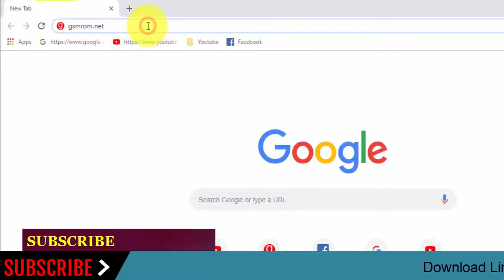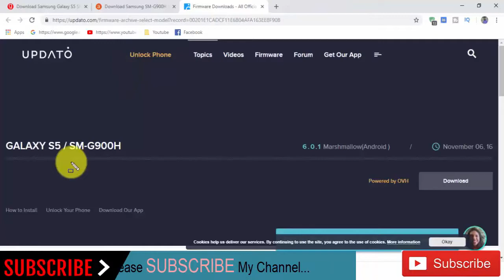Download Samsung Galaxy S5 SM-G900H Stock Rom ! Official Firmware Update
In this Website (gsmrom.net) we have managed to share the Original Samsung Stock Rom (firmware) for all the available Samsung Devices. we will give you a tutorial on how to update the firmware of your Samsung Galaxy S5 SM-G900H.

Required for this is:
- your Galaxy S5 SM-G900H, with at least 30 percent charge.